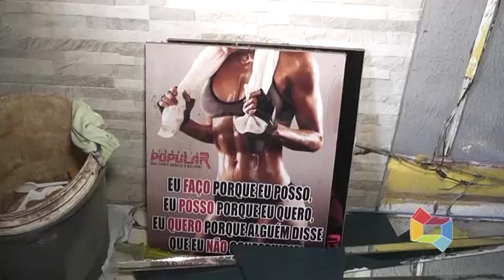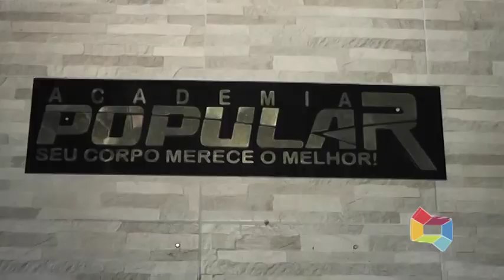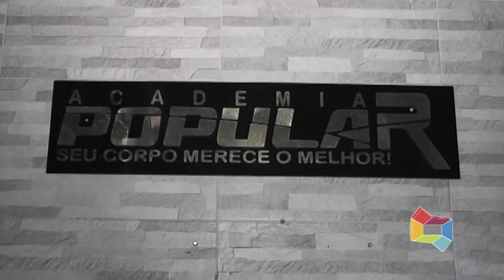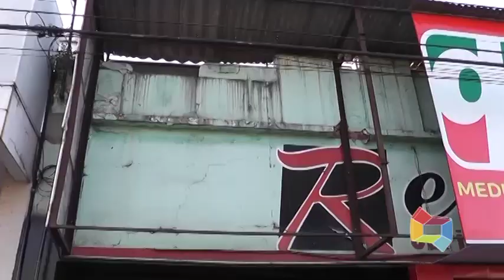ENTREVISTA PROPRIETÁRIO DA ACADEMIA POPULAR 200920